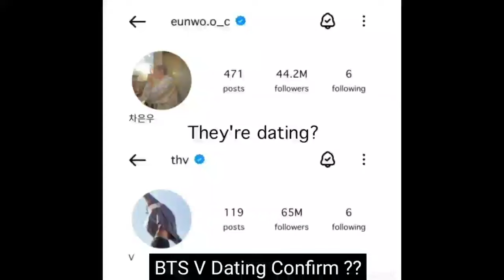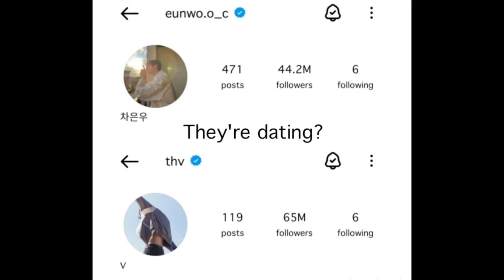BTS V Dating Finally Confirm 😱 | V Dating Kpop Idol